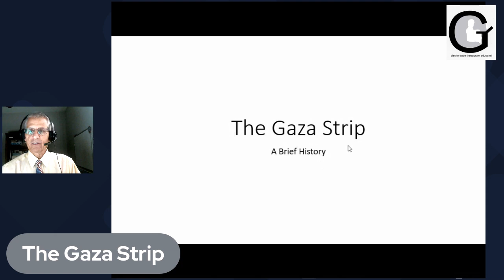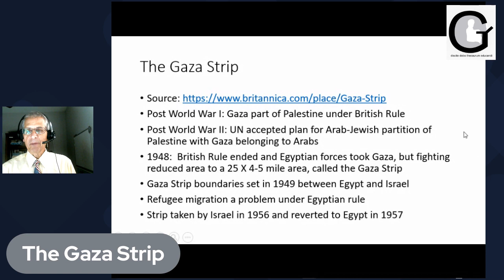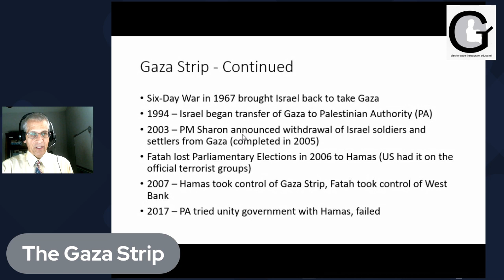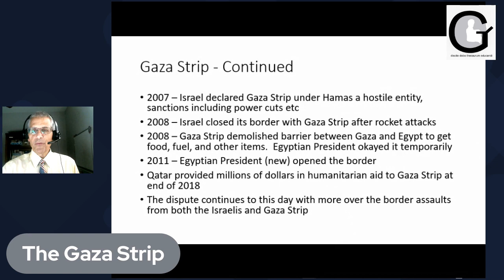World View: The Gaza Strip/Abrams Tanks to Ukraine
This World View Episode highlights two news related geographic/cultural areas - The Gaza Strip and the US giving tanks to Ukraine to battle the Russians.  The video reviews geographic aspects of both areas with the first part focusing on the history, while the second part on the major weakness of the US Abrams tanks and how this could affect the deployment of the weapon.  All opinions are mine.